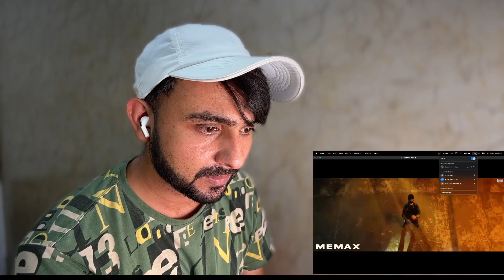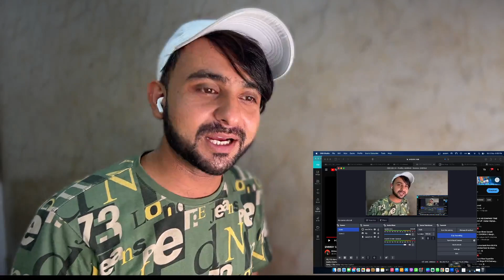REACTION ON EMIWAY BANTAI X @BANTAIRECORDSOFFICIAL THE INDIAN HIP HOP CYPHER | OFFICIAL MUSIC VIDEO